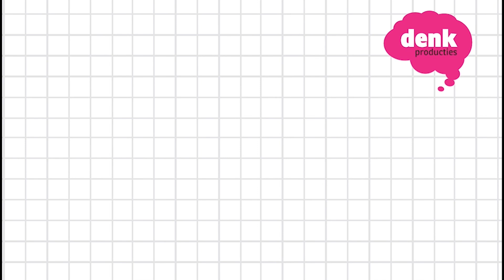Jitske Kramer: Als leider is vitaal zijn heel belangrijk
Deze video komt uit het Thuiswerkseminar Live #3 CultuurShock! met Jitske Kramer.

Hoe werken extreme veranderingsprocessen in organisaties? Wat vergen ze van de mensen die ze ondergaan en de leiders naar wie we kijken? In dit thuiswerkseminar kijkt Jitske Kramer naar cultuur, verandering en leiderschap met een antropologische bril.

Wat is het verschil tussen een crisis en een transformatie?
Wat betekent snelle verandering voor mensen en teams?
Hoe gebruik je als leider de goede mix van power en love?

Jitske Kramer is corporate antropoloog en laat je anders kijken naar de dagelijkse werkprocessen om je heen. Ze laat zien welke rollen je als leider vervult vanuit eeuwenoude inzichten uit andere beschavingen. Die veel relevanter blijken dan we vaak denken.

Wil je het hele thuiswerkseminar terugkijken? Ga naar